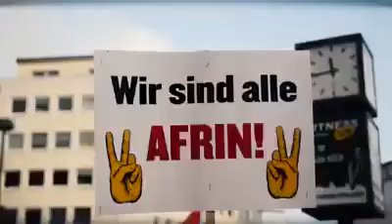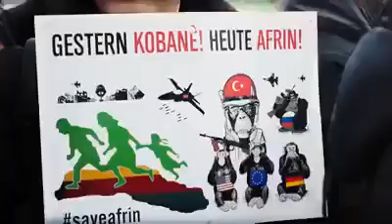شريف اومري اردوغان 2018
شريف اومري 2018